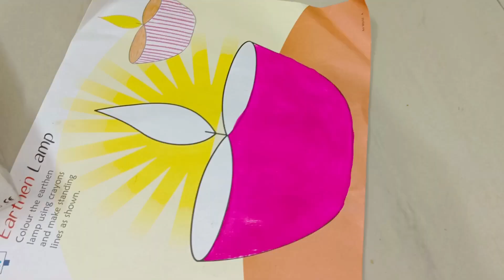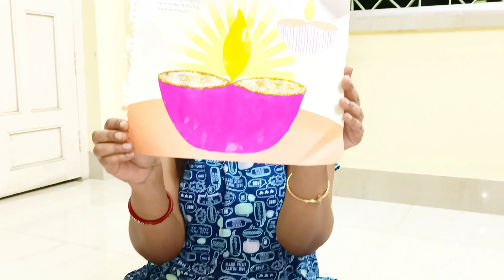প্যাকিং শুরু করলাম 😃বেড়াতে যাচ্ছি 💃Potato Wedges বানালাম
Bangla Vlog
Daily Vlog
Daily Vlogger
Lifestyle Vlog
Lifestyle Vlogger